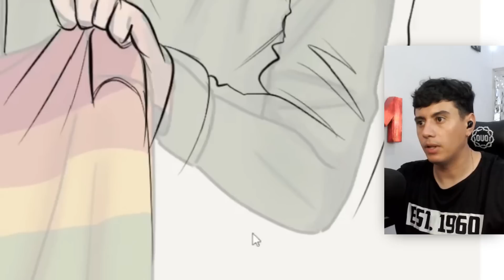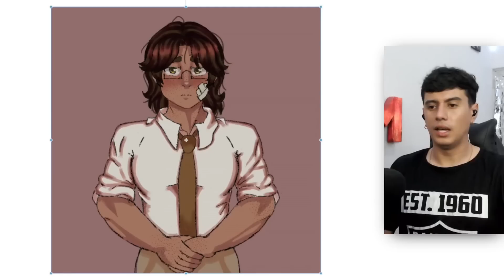Corrigindo dibujos del orgullo 🏳️‍🌈